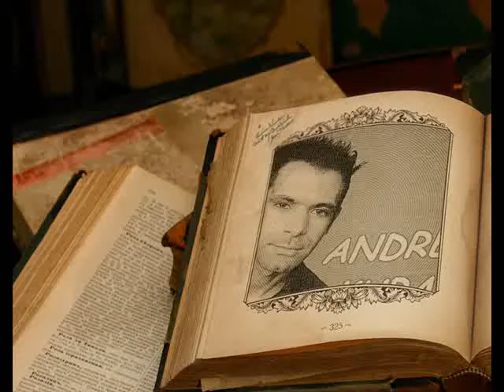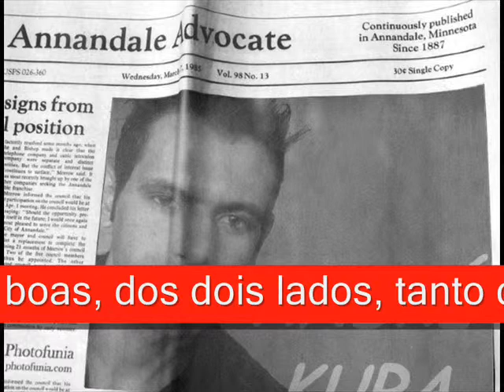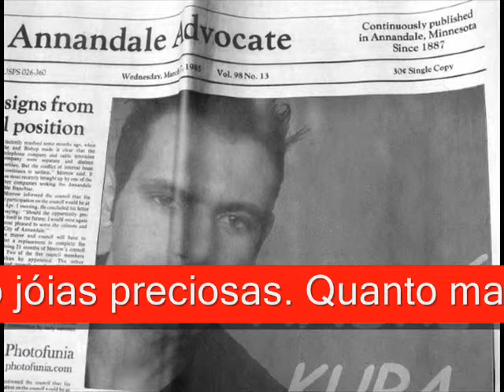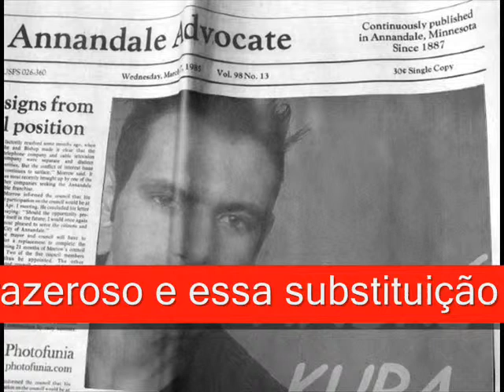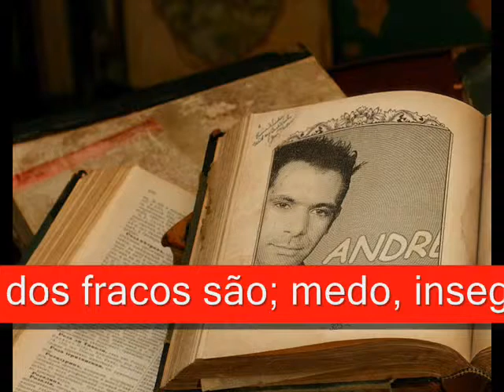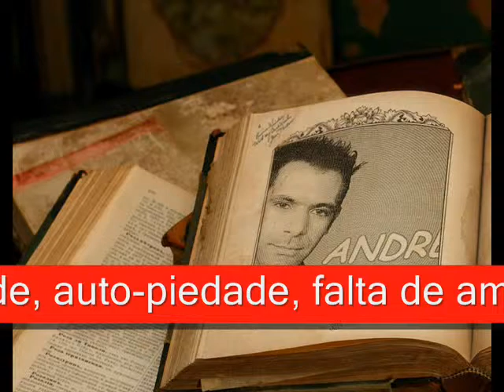Fruto de Augusto Cury.wmv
André Kura fruto de Augusto Kury